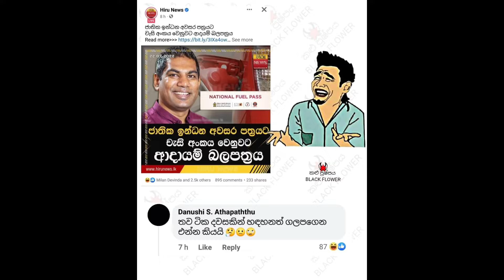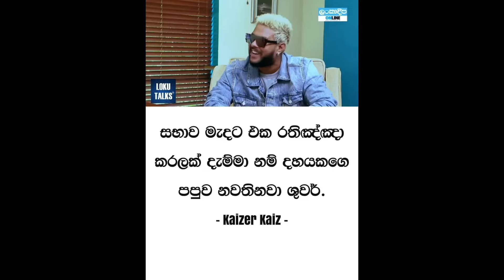Bukiye Fun | FaceBook Fun Memes - 03 (ii) | 23-07-2022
This channel is not intended to insult anyone and is presented only for entertainment. We are constantly working to produce and deliver the highest quality videos to you.